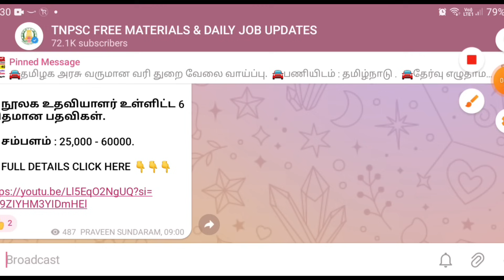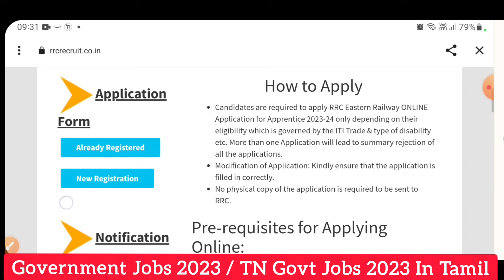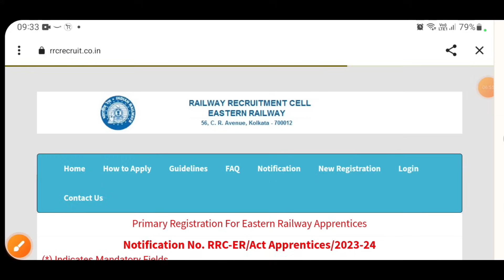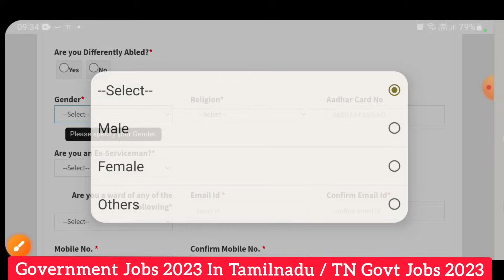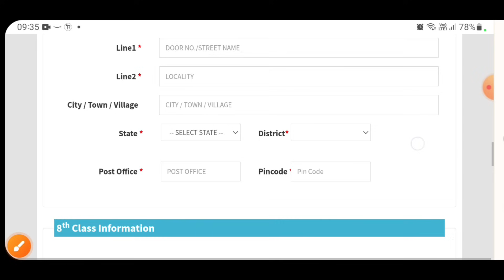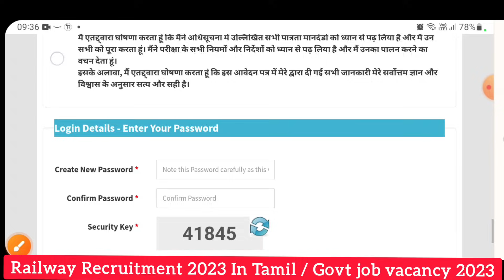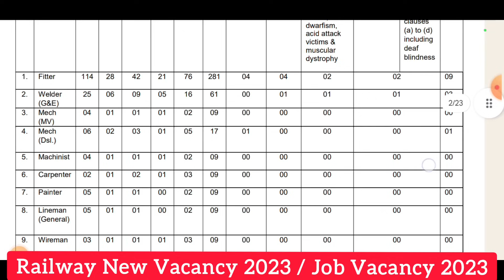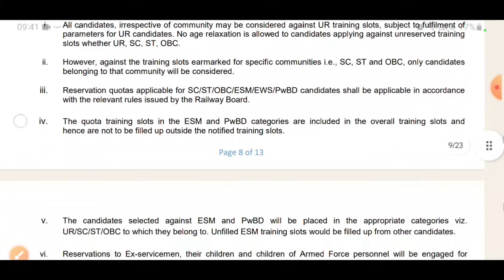🚂இரயில்வே துறை💥3115 காலியிடம்💯No Exam 📮Tamilnadu Government Jobs 2023🥳Job Vacancy 2023🚘TN Govt Jobs